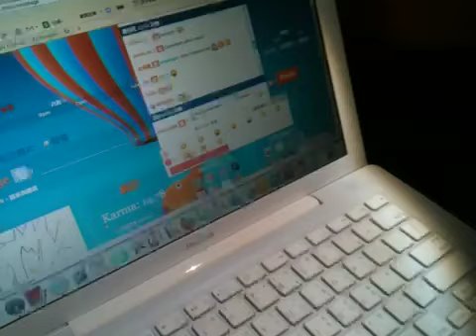小褔使用電腦回覆噗友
五歲二個月，對噗浪還不太暸解，但會用媽媽的iphone 發噗，也會讀噗友的法文留言，喜歡那些好笑的小icons。發現有趣的，會回覆。